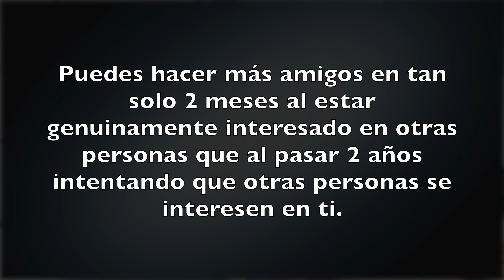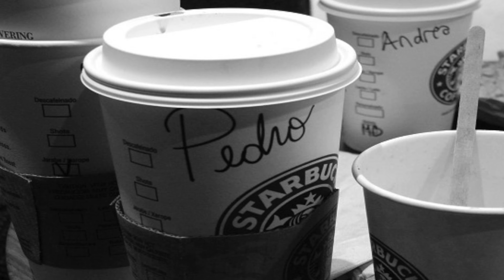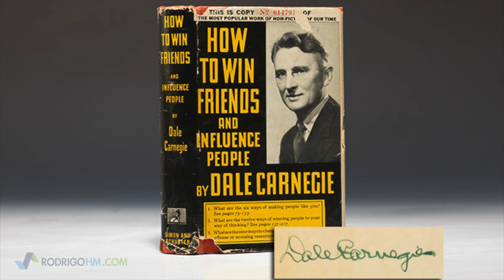Como Generar Confianza Y Relaciones Profesionales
Link del Libro:

Resumen:
Cuando contemplas la fotografía de un grupo en el que apareces, ¿a quién miras primero?. Aunque no lo andemos diciendo por ahí, a los seres humanos nos causa mucha más preocupación y sufrimiento un ligero dolor de muelas que una catástrofe humanitaria ocurrida al otro lado del mundo.

Y así como tu le das prioridad a tus propios intereses, las demás personas privilegian igualmente aquello que consideran fundamental. Piénsalo entonces: si quieres ganarte la simpatía de los demás, persuadirlos para que realicen o no ciertas acciones, y contribuir a que la vida de los otros sea mejor, lo primero que debes hacer es ponerse en el lugar de ellos e intentar saber qué es lo que quieren.

Breve:
Cómo ganar amigos e influir en los demás - Dale Carnegie
Como trabajar en equipo, como influir en los demás, como generar relaciones, How to Win Friends and Influence People